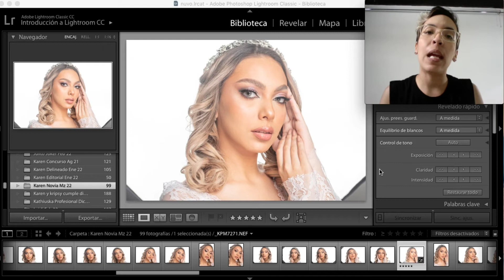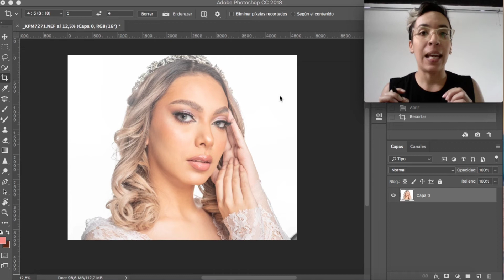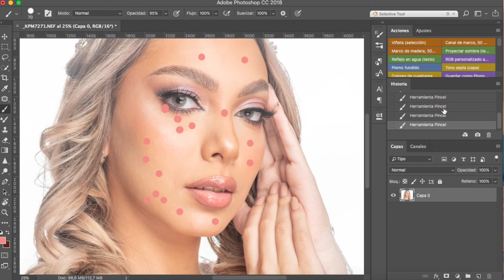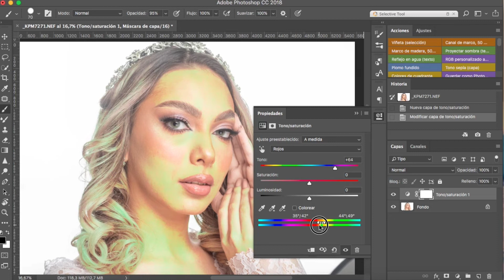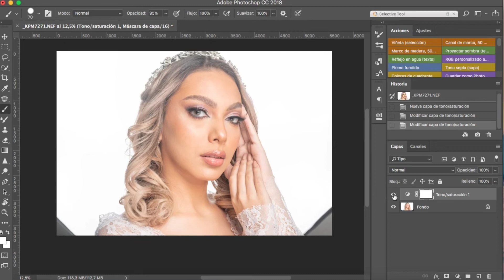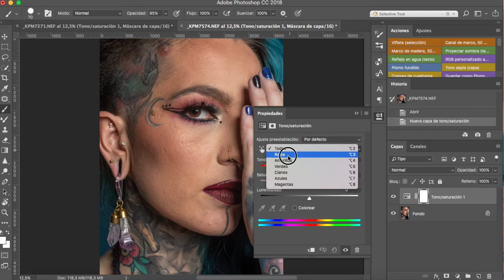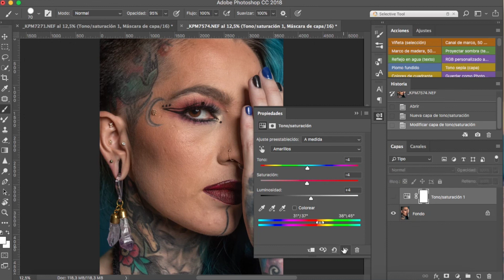Cómo igualar el tono de la piel en nuestros retratos usando PHOTOSHOP || Nivel: Principiantes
Si eres amante de la fotografía de retrato de seguro has uno de tus mayores problemas al momento de editar la piel, radica en la unificación de tonos de piel 😳

Ya sea que tu modelo dedico tostarse en la playa 🏖️ logrando un bronceado irregular o tomaste tu foto cerca de algún fondo o elemento que te contamine de color a tu modelo o simplemente, es un humano normal, cómo todos, que tienes manchas normales en la piel, este tutorial es de vital importancia para ti 😉

Normalmente, las pieles suelen tener parches amarillas que rompen con su "normalidad" y digo rompen porque ya sabemos que la piel es una combinación de rojos y amarillos ☺️ pero cuando uno de estos colores resalta más que otro, allí es donde tenemos muchos problemas.

Sin embargo, la solución que te traigo el dos de hoy, no podrás creer lo fácil que es! 😉 Y créeme cuando te digo que marcará un antes y después en tus fotos.

Y STOP! Si eres de los que piensa que no se "nota de la diferencia". Amigo/a te invito a que te lo tomes con calma y comiences a veras en detalles tus imágenes porque si la hay y si no tomas acción al inicio de tu proceso de edición, más adelante tendrás como resultado a un Simpsons que no lo logro 🤣 pero no te me frustres! Esto es un tema de mucha práctica y muchas equivocaciones 😎

Ojo! Está técnica la puedes usar no solo con manchas amarillas sino que sirve para todo! Tu modelo tiene un reflejo verde, azul o rojo en su rostro que quieres eliminar, esto sirve perfectamente!